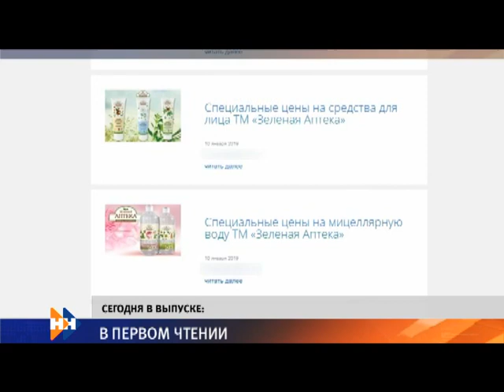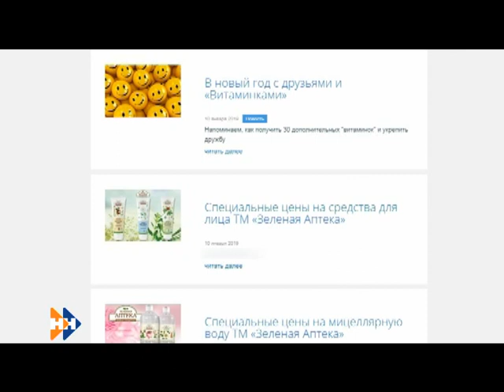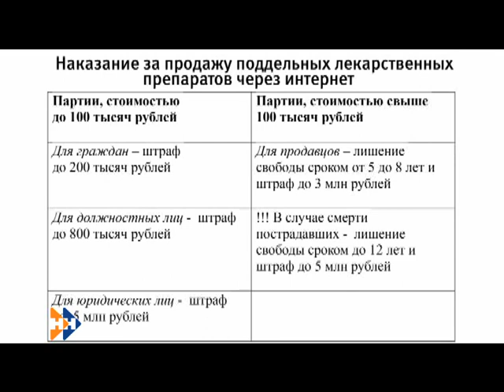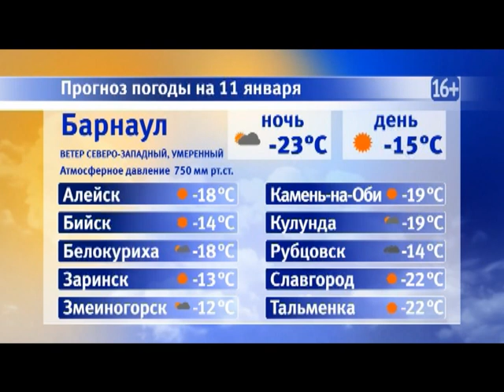Информационная программа «Наши новости». 11.01.2019. Дневной выпуск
- Дело прекращено. Марию Мотузную исключили из списка экстремистов
- Уголовное наказание ждет тех, кто продает поддельные лекарства в интернете. Госдума одобрила соответствующий законопроект
- Вместо мозга у них- желудок. Необычная выставка древних существ работает в Барнауле